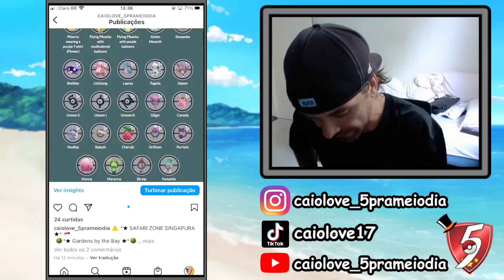Safarizone de Singapura esse final de semana - Informações e horários